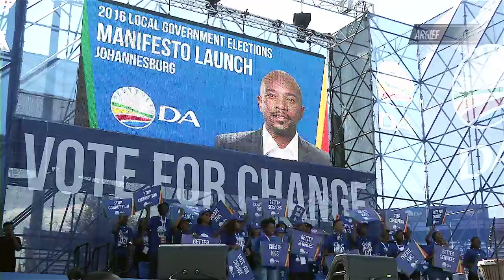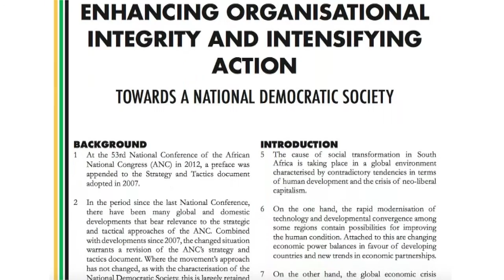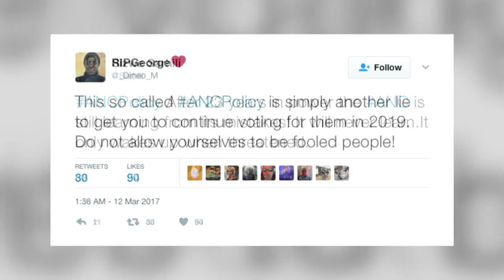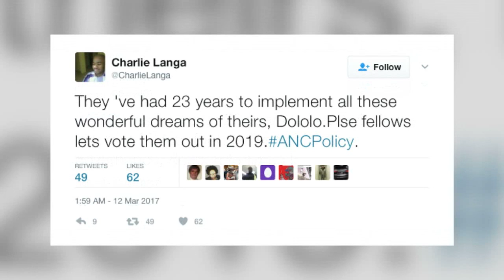Kn Verslag: 13 Maart 2017, ANC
KN Verslag: ANC wil nuwe rigting inslaan
Die ANC erken van sy foute in sy nuwe beleidsdokumente, maar kan die party ’n nuwe rigting inslaan?